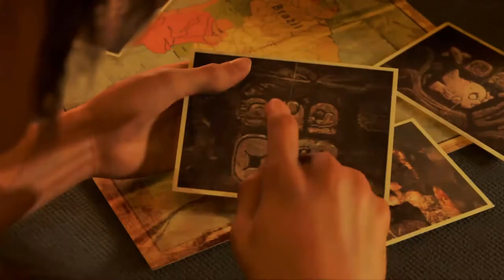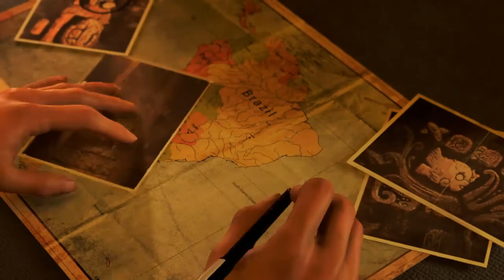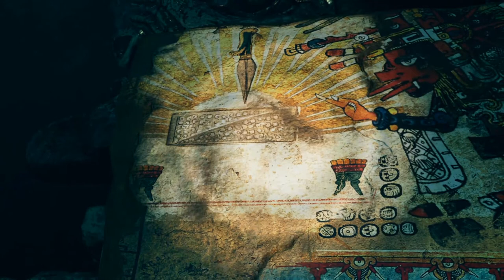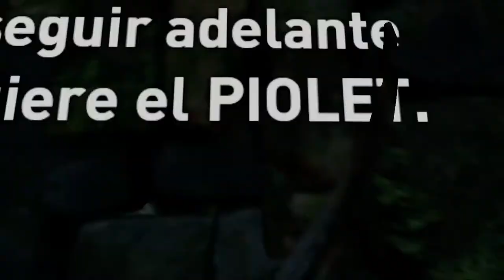Shadow Of The Tomb Raider - Gameplay - Español Parte 1.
Shadow of the Tomb Raider es un videojuego de acción y aventura desarrollado por Eidos Montréal y distribuido por Square Enix, para las plataformas PlayStation 4, Xbox One y Microsoft Windows.1​ Es el duodécimo videojuego de la serie Tomb Raider y el tercero correspondiente al reinicio de la saga, que comenzó con Tomb Raider de 2013 y continuó con Rise of the Tomb Raider.2​ Su lanzamiento se produjo el 14 de septiembre de 2018.3​